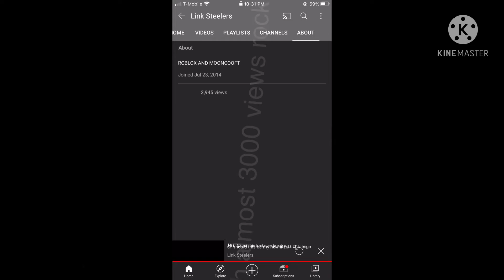Me vs fan (views WHOS NEXT!?!?)